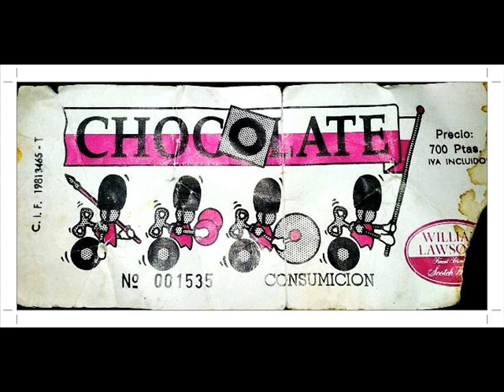chocolate 1993 (b)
chocolate 1993 (a) cinta cedida por kraftbert ripeado by Nokturno